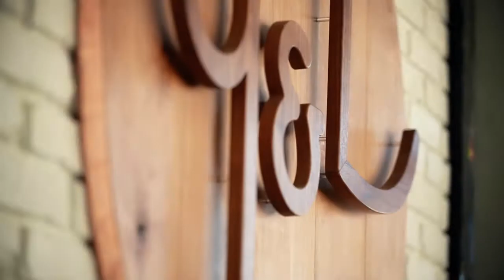USD School of Business: Laura Johnson '14 BBA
Laura Johnson '14 BBA (economics and international business), owner, founder and distiller at You & Yours Distilling CO., talks about her passion for spirits and her entrepreneurial path to opening up her own venture.